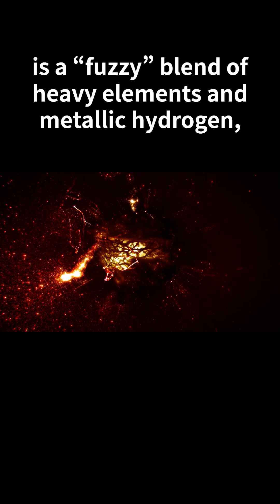Jupiter — The Giant That Protects Earth 🌌🪐⚡